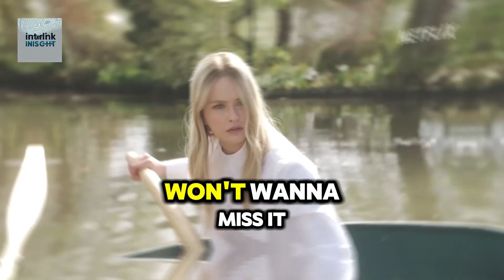Emily in Paris How Confronts the Dark Side of the Fashion Industry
latest season of Emily in Paris, where the show takes a surprising turn by addressing sexual harassment in the fashion industry. We’ll explore how this storyline reflects real-life issues, compare it to other TV shows like Sex and the City, and discuss whether Emily in Paris is making a meaningful impact. Don’t miss out on this in-depth analysis!"
video cover by:
Emily in Paris sexual harassment storyline
Netflix shows addressing sexual misconduct
How Emily in Paris tackles fashion industry issues
Sylvie Emily in Paris character development
Mindy Emily in Paris fashion scene
Emily in Paris season 4 plot twists
Sexual harassment in fashion industry TV shows
French culture and MeToo movement in TV
Carrie Bradshaw and Emily Cooper comparison
Emily in Paris season 4 review and analysis
Real-life issues in Emily in Paris
Louis de Léon Emily in Paris controversy
Fashion industry portrayal in Netflix shows
Emily in Paris social commentary season 4
Female empowerment in Emily in Paris season 4